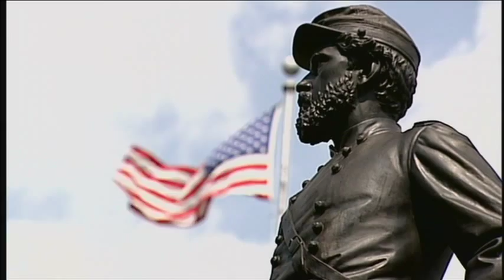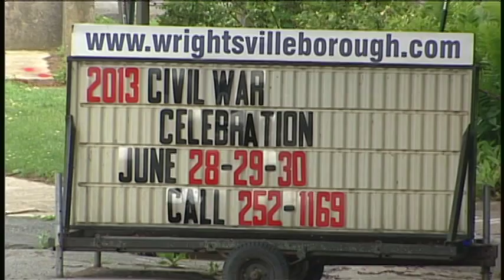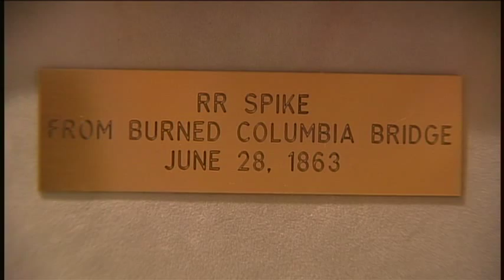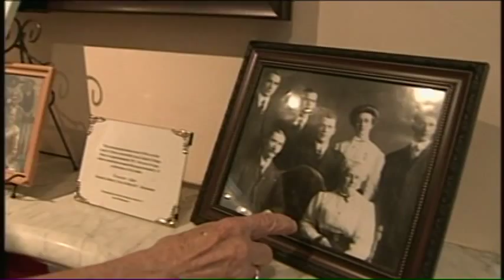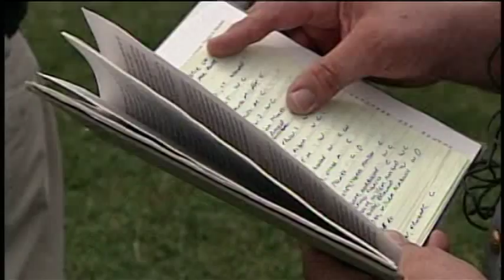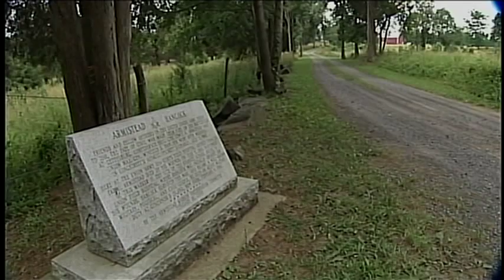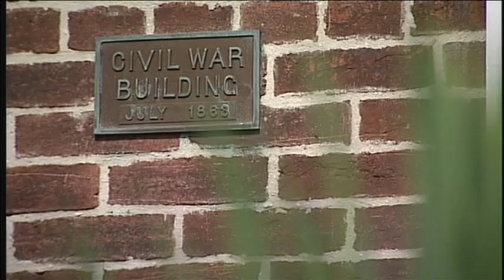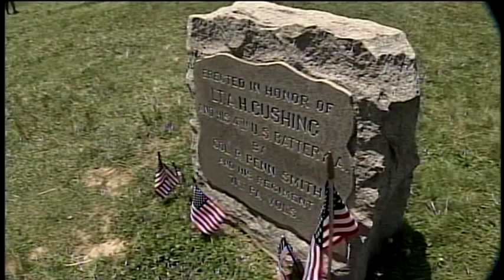AP DOCUMENTARY: GETTYSBURG 150TH